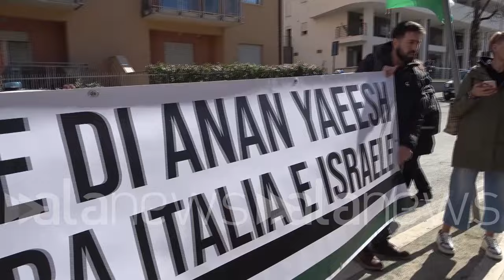Anan Yaeesh, alla manifestazione a L'Aquila anche Khaled El Qaisi: "Quelli di ieri arresti politici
"Hanno creato un caso per non estradare l'uomo e mantenere i rapporti con Israele"

CRONACA (L'Aquila). Alla manifestazione che si è tenuta davanti al tribunale de L'Aquila era presente anche lo studente italo-palestinese che lo scorso agosto è stato arrestato al valico di Allenby in Cisgiordania, Khaled El Qaisi. Fondatore del Comitato Free Anan, il giovane rimasto in carcere per un mese a Tel Aviv senza capi di accusa si è soffermato sul caso dei tre indagati palestinesi fermati ieri nel capoluogo abruzzese con le accuse di terrorismo. "Gli arresti di ieri e le indagini sembrano un escamotage per evitare una condanna politica verso Israele", ha esordito El Qaisi. Gli arresti registrati a L'Aquila ieri sono arrivati proprio alla vigilia dell'udienza di Anan Yaeesh. "Quanto avvenuto ci fa pensare che siano arresti politici da manuale per creare un caso e un tecnicismo per non estradare ma mantenere i buoni rapporti con Israele. Un tentativo di uscire con la faccia pulita da parte del governo", ha continuato. (Davide Di Carlo/alanews)

Oggi una giornata importante si deciderà sull'estradizione di ANAM E questa scelta questa decisione Verrà presa dopo quello che è uscito ieri sui mass media e dalla una giornata abbastanza abbastanza importante come purtroppo sono stati rilevanti anche i fatti i fatti di ieri Purtroppo a pensar male verrebbe da pensare che a seguito dei rapporti israeliani su 27 morti di Gaza nelle carceri che si vanno a sommare gli altri 11 a seguito dei rapporti delle delle Nazioni Unite del anche del un'erba rispetto al trattamento nelle carceri israeliane è diventato come dire difficile portare avanti queste estradizione Quindi questi arresti di di questi ultimi giorni e questa indagine sembrano più che altro un escamotage che si va a Basa  sull'articolo 8 della convenzione Europea delle tradizioni che quella sulla base di cui viene chiesta l'estradizione Diana Si verrebbe da pensare che questo viene portata avanti così da non estradare in base a un tecnicismo ed evitare una condanna politica verso verso Israele tutta quanta questa operazione mediatica lo ricordiamo a seguito del dell'interrogazione parlamentare rivolta a tajani rivolta al Ministro di Grazia e Giustizia norbio non abbiamo avuto alcun tipo di riscontro pubblico se non brevi parole da parte di italiani che scaricava la responsabilità su su su Nordio Poi ci sono stati questi arresti e immediatamente abbiamo trovato Sulla maggior parte dei mezzi stampa le dichiarazioni di Nord quindi questo si fa pensare che gli arresti portati avanti siano di fatto arresti politici da manuale semplicemente per creare un caso  tecnicismo per cui non è stra dare però al contempo mantenere buoni rapporti con Israele evitare una condanna evitare un precedente al contrario un precedente che non per me in futuro di estradare palestinesi verso verso Israele quindi pare che pare che sia ci verrebbe da pensare che sia questa la mossa che hai deciso di fare da parte del governo non non si risulta che ci siano richieste di star edizione a carico del degli altri due degli altri due arrestati però ci teniamo a sottolineare che sarebbe davvero grave se queste arresti fossero degli arresti politici una montatura mediatica per creare appunto un'indagine andare poi ad appellarsi al l'articolo 8 della convenzione europea di estradizione per evitare no l'estradizione Quindi è un è una sorta quello che temiamo è che sia un tentativo di uscirne un la faccia pulita da parte di di questo governo Ok non è stra dare però al contempo evitare una denuncia implicita che avverrebbe in caso di mancato estradizione si teme che sia un pretesto per andare a reprimere anche quello che è stato il quelli che sono stati questi grandi momenti di mobilitazione portati avanti nel corso degli ultimi mesi in  tutte le regioni tutte le città italiane che chiedono il cessate il fuoco e alla fine dei bombardamenti e la fine del genocidio in corso in in Palestina